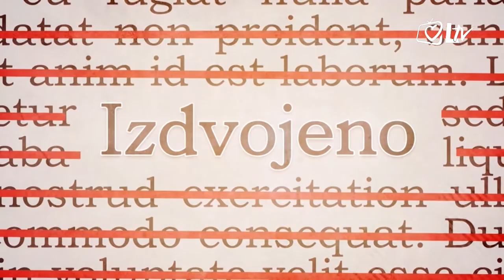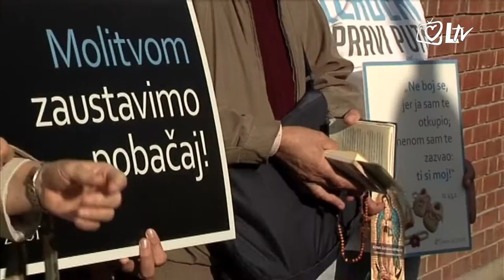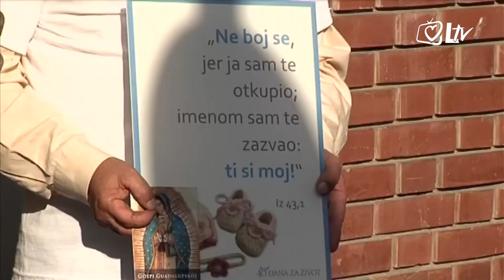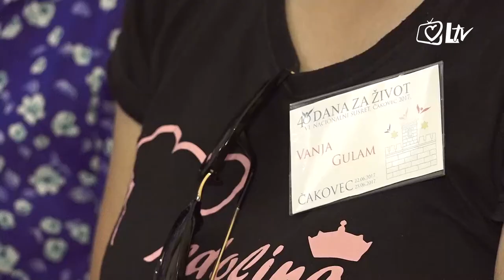Izdvojeno 27.6.2017. – Nacionalni susret inicijative 40 dana za život u Čakovcu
Čakovec je od 22. do 25. lipnja bio domaćin nacionalnog susreta inicijative 40 dana za život. Susret je okupio voditelje i koordinatore iz 26 hrvatskih gradova, a sudionicima se pridružio varaždinski biskup Josip Mrzljak, koji je predvodio euharistijsko slavlje.